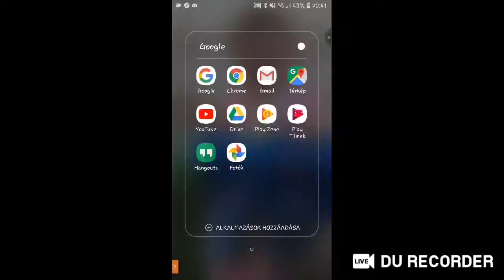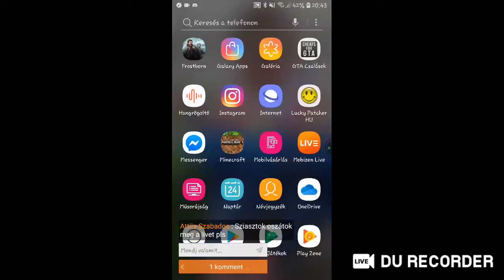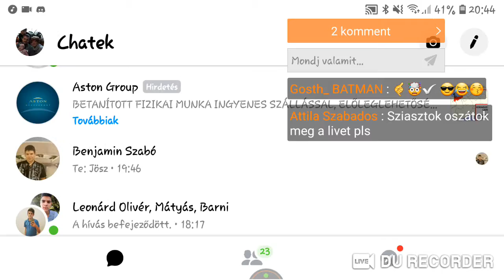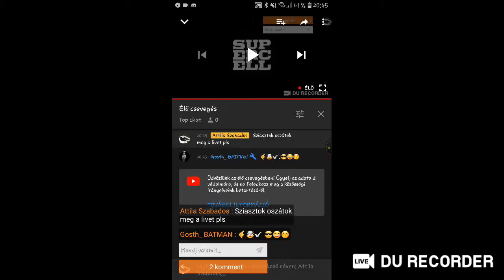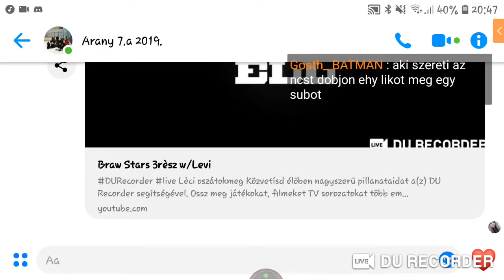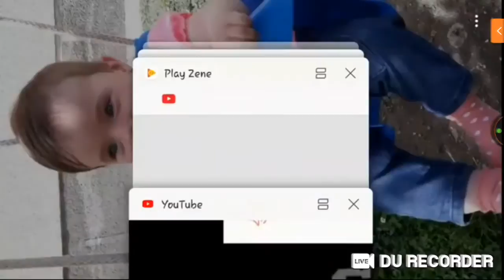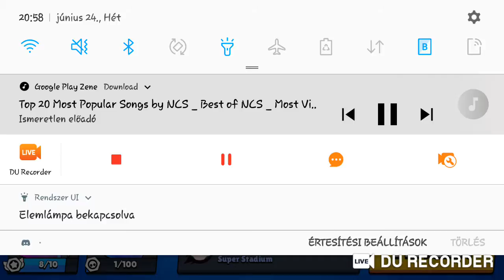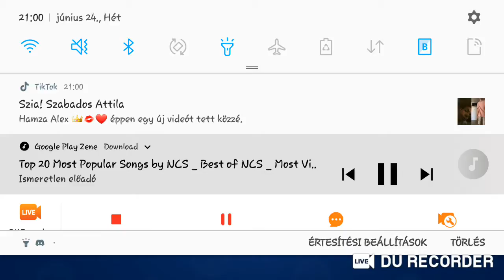Braw Stars 3rèsz w/Levi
Lèci oszátokmeg

Közvetísd élőben nagyszerű pillanataidat a(z) DU Recorder segítségével. Ossz meg játékokat, filmeket TV sorozatokat több emberrel: